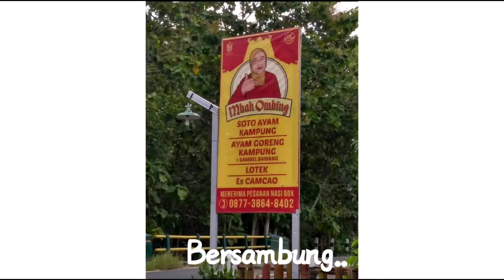Gowes muter JJLS Gunungkidul demi Kuliner Soto Ayam kampung Mbah Ombing Playen, maknyuus Lur!!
Setelah melewati jalur JJLS Panggang, dilanjutkan ke arah Saptosari, lalu Paliyan dan Playen, dan tujuannya kuliner otentik khas rasa Gunungkidul, Soto Mbah Ombing di Ngawu Jl. Dlingo-Playen, dari arah pasar Playen keutara lalu pertigaan kebarat 300 meter utara jalan dekat Jembatan.  rasanya otentik lur, ayam kampungnya empuk, juga ada es dawet dan menu ayam goreng kampung. musti coba!!